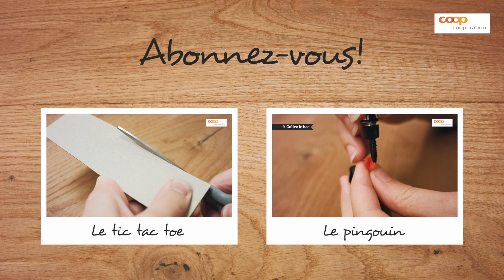Bricolage - le poisson rouge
Préparez-vous pour le premier avril en donnant vie à un beau poisson rouge!